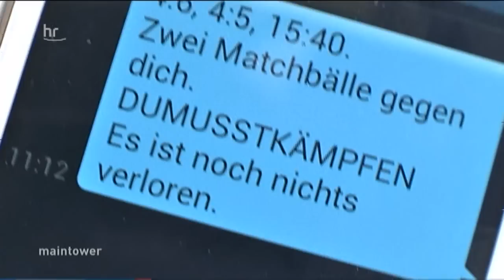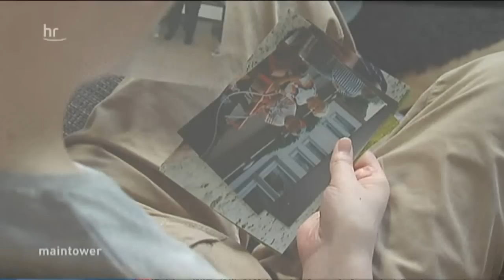Jonathan Heimes Kampf gegen den Krebs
Jonathan Heimes aus Darmstadt ist ein begeisterter Tennisspieler. Schon als Junge ist er eine große Hoffnung für seinen Verein. Mit 14 Jahren erkrankt der Junge an Krebs - aber Jonathan kämpft sich zurück ins Leben.